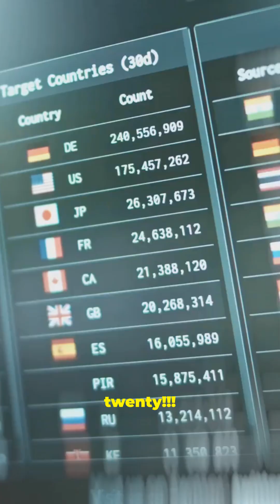Top 7 Salt Producing Countries Revealed!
Who Makes The Most Salt? | Tariq Talks Education

Have you ever wondered which countries produce the most salt in the world? 🌍 From ancient salt mines to vast sea-salt fields, this video dives deep into the global salt industry — revealing where our everyday table salt really comes from and which nations dominate production.

You’ll uncover how geography, climate, and natural resources determine which countries become salt giants, plus fascinating facts about how salt shaped trade, culture, and civilization for thousands of years.

What You’ll Learn:

The top 10 countries that produce the most salt globally.

How salt is made — from sea water evaporation to underground mining.

The history and importance of salt in trade, preservation, and economy.

Surprising facts about salt use, exports, and global demand.

Featured Countries:

🇨🇳 China: The world’s largest salt producer — how did it get there?

🇺🇸 United States: Massive salt mines and modern industry powerhouses.

🇮🇳 India: Sea-salt traditions meeting modern production.

🇷🇺 Russia & 🇩🇪 Germany: Europe’s mineral-rich salt hubs.

🇨🇦 Canada & 🇨🇱 Chile: The role of climate and natural deposits.

🧂 Educational: Learn about one of the world’s oldest and most vital resources.

🌍 Informative: Discover the global salt economy and top producers.

⚗️ Scientific: Understand the chemistry and production process behind salt.

🎥 Engaging: Stunning visuals, maps, and easy-to-follow storytelling.

Join the conversation — which type of salt do you prefer: sea salt, rock salt, or table salt?

who makes the most salt
top salt producing countries
world salt production
largest salt producers
global salt industry
where does salt come from
salt production by country
salt mining and sea salt
China salt production
India salt production
salt export statistics
world mineral resources
Tariq Talks Education
global trade and resources
interesting geography facts